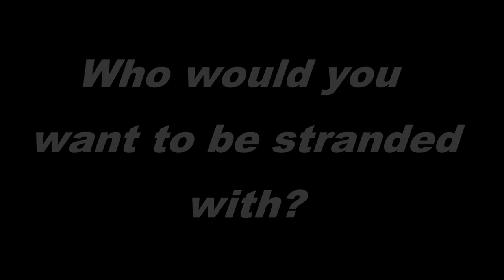Player Henri Boshoff